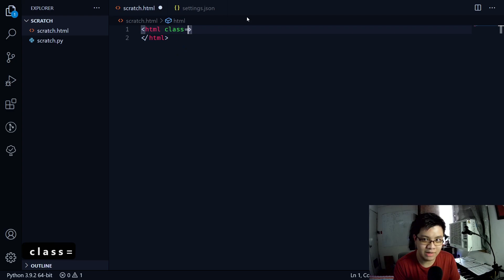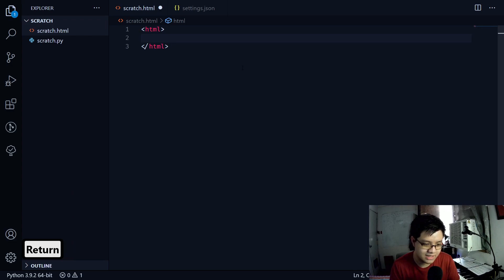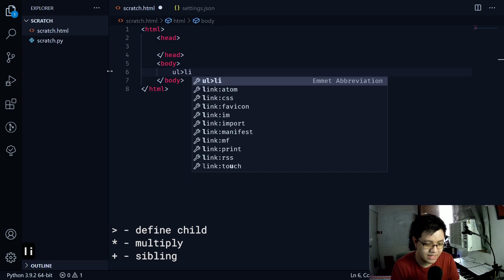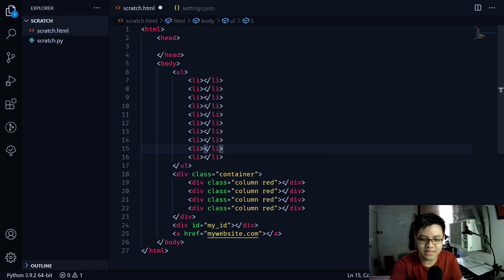Saving 100s of hours with Emmet (Filipino/Tagalog HTML Tidbit)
Supercharge your web development with Emmet, the must-have tool to have if you're coding HTML, XML, and CSS documents.